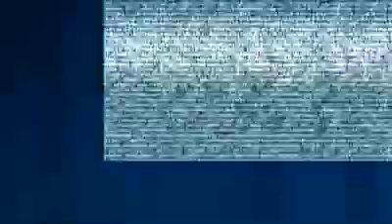Le Zapping de la semaine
L.E.D. côté décalé, c'est tous les vendredis! © canal9 2011